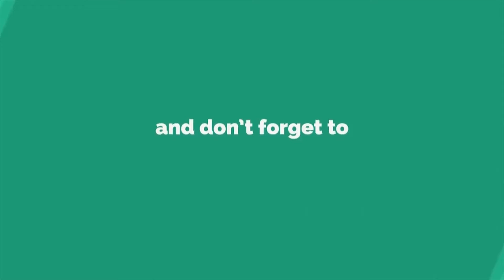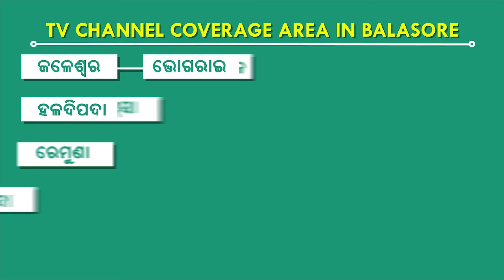ଗଣଦୁଷ୍କର୍ମ , ଭୋଗରାଇ , ବାଲେଶ୍ୱର